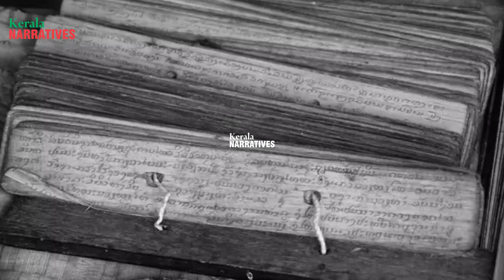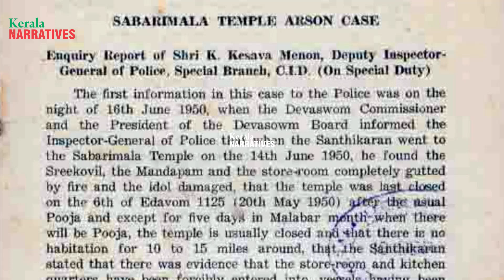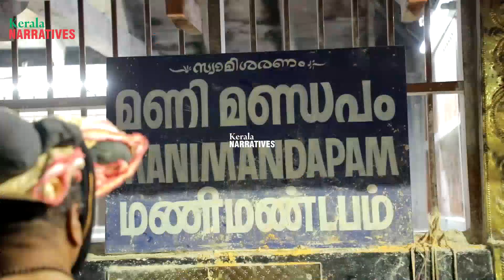Sabarimala - Myth Charithram Viswasam, ശബരിമല-മിത്ത് ചരിത്രം വിശ്വാസം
ശബരിമല ക്ഷേത്രവുമായി ബന്ധപ്പെട്ട മിത്തും ചരിത്രവും വിശ്വാസവുമെല്ലാം പരാമര്‍ശിക്കപ്പെടുന്ന വീഡിയോ.